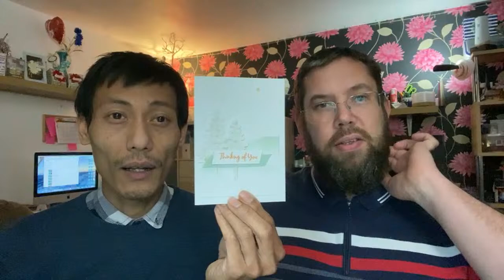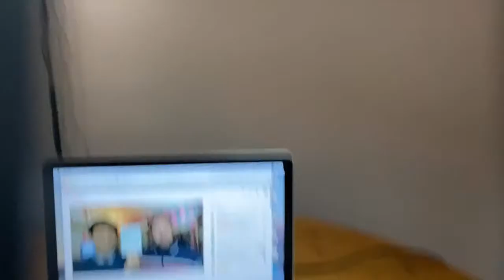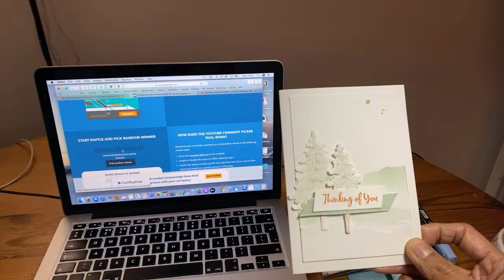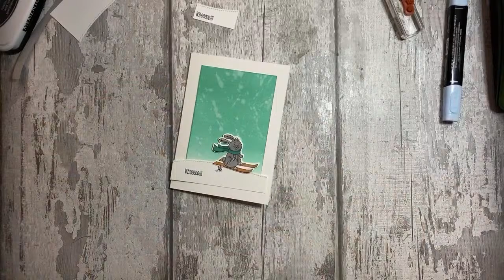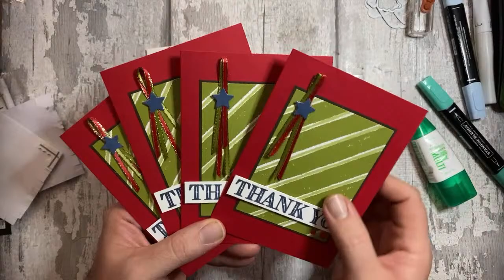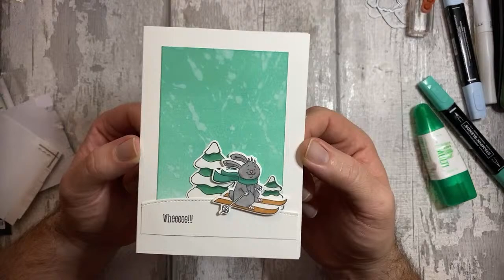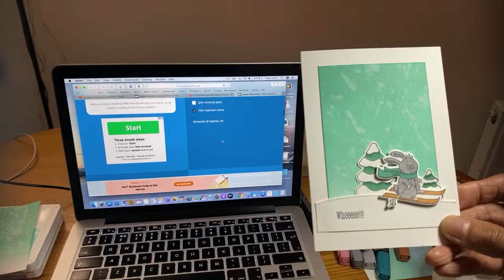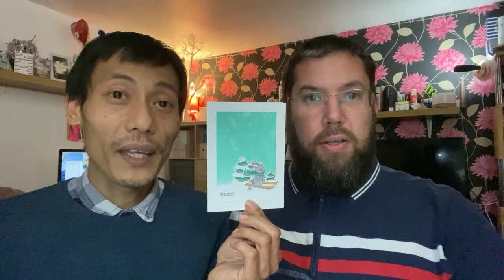Sponge Brayer Background Christmas Card with Freezin’ Fun Friends Bundle by Stampin’ Up!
Create a Christmas card with fun character from Freezin' Friends Bundle by Stampin' Up! Handmade card idea with easy sponge brayer background, colouring with Stampin' Blends markers and other cardmaking techniques.

Supplies